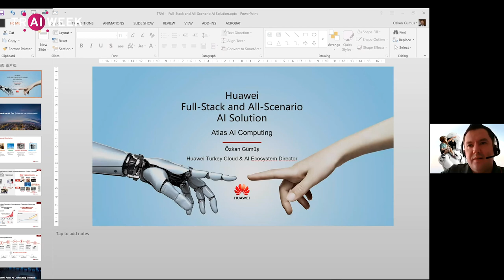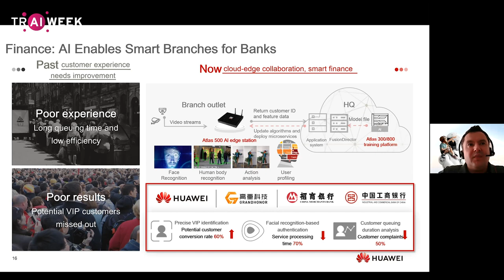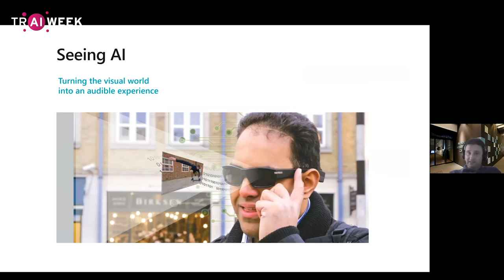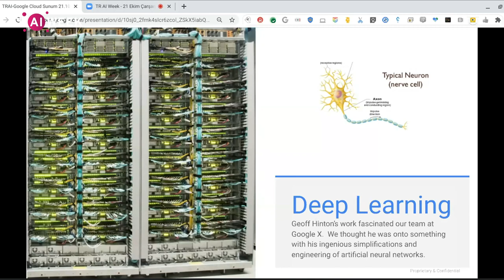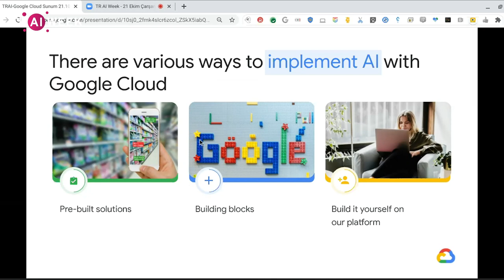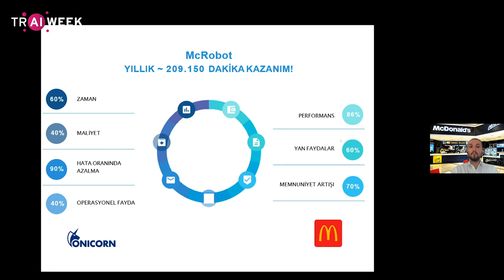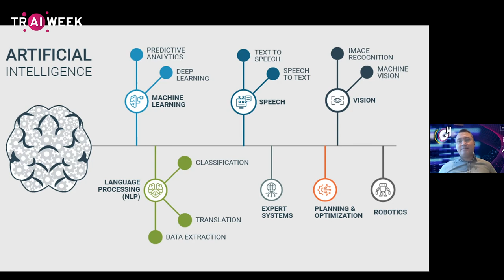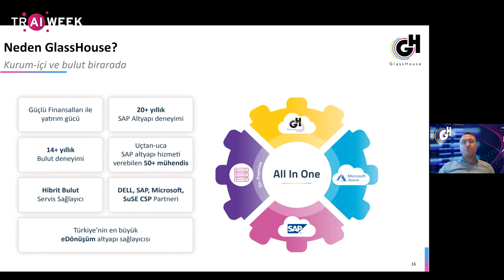TRAI Meet-Up#38 Yapay Zeka Altyapı Teknolojileri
Huawei Atlas Yapay Zeka Platformu - Özkan Gümüş, Huawei, Türkiye Bulut & Yapay Zeka Ekosistem Geliştirme Direktörü

Future of AI in a Hybrid Cloud World - Cüneyt Batmaz, Microsoft, Microsoft Azure ve Hibrit Bulut Platformları Grup Yöneticisi

Google Cloud AI - Bahar Kenaroglu Üzan, Google Cloud, Bulut Muhendisi

Dijital İş Gücünde Yeni Yaklaşım : McRobot
Can Aşkın, McDonalds, IT Yöneticisi
Deniz Erol, Onicorn, Genel Müdür
Rasim Beyazkurt, McDonalds, IK Yöneticisi

Yapay Zeka için Hakiki Hibrit Bulut - Hüseyin Bilgen, GlassHouse, SAP İş Birimi Direktörü